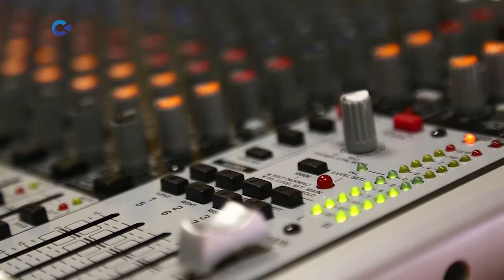Пенсионный фонд Карелии о поддержке семей с детьми | «Тема дня» 05.03.2022